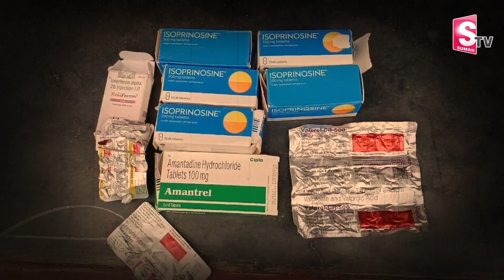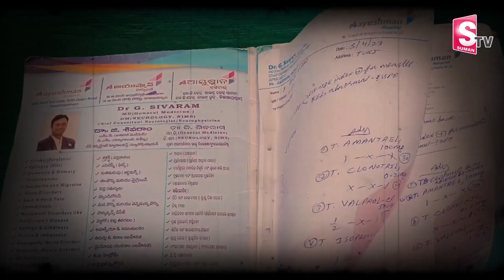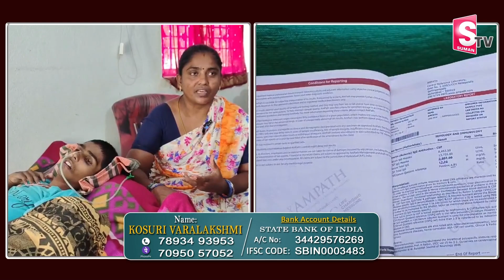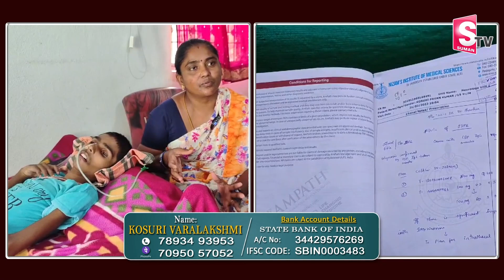నా కొడుకుని బ్రతికించండి.. గుండెలు పగిలేలా ఏడుస్తున్న తల్లి | Mother Emotional Words About Her Son